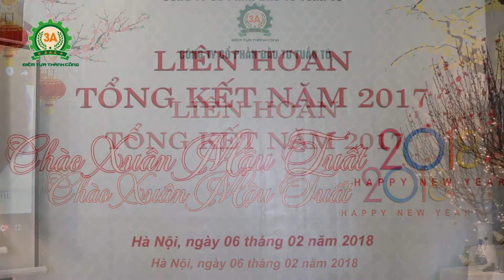Tất Niên đầm ấm tại Công ty CPĐT Tuấn Tú: Liên hoan tổng kết năm 2017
Buổi Tất Niên tại Công ty CPĐT Tuấn Tú với sự góp mặt của toàn thể cán bộ, công nhân viên và các đối tác đến tham dự.

Liên hoan tổng kết năm 2017 của Công ty diễn ra trong không khí vô cùng đầm ấm và vui vẻ. Ban giám đốc công ty đã có đánh giá và biểu dương những đóng góp của toàn thể cán bộ, nhân viên và các đối tác, quý khách hàng đã chung sức, nỗ lực phấn đấu và ủng hộ để đưa Tuấn Tú 3A có những thành công như ngày hôm nay.

Năm 2017 kết thúc, mở ra năm mới 2018 hứa hẹn sẽ có nhiều đột phá, cải tiến và sáng tạo mới. Tập thể Tuấn Tú 3A sẽ ngày càng vững mạnh và phát triển hơn nữa!